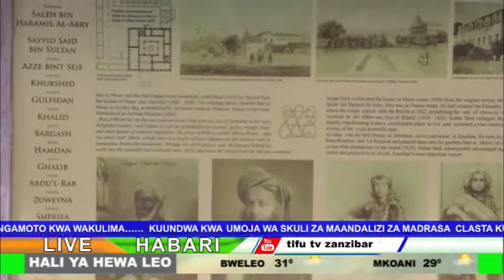WAKULIMA WA MBOGA MBOGA WALIA NA SOKO